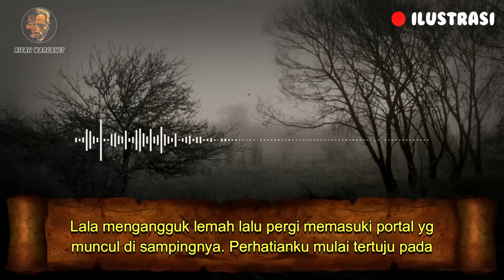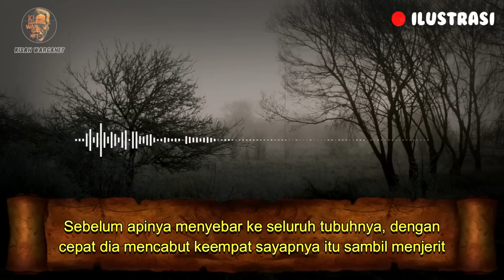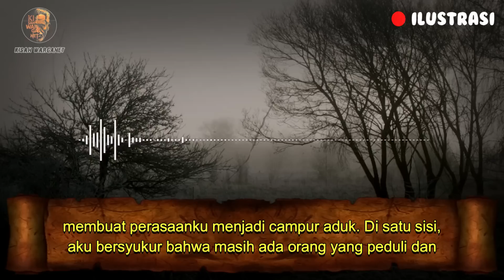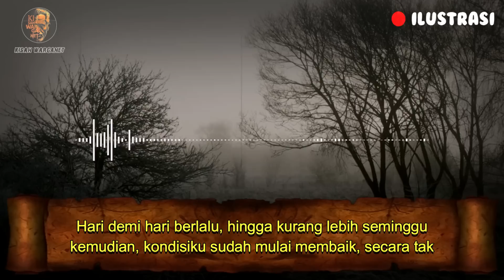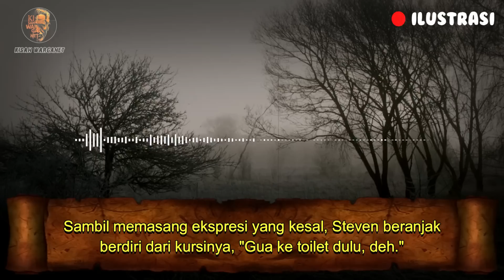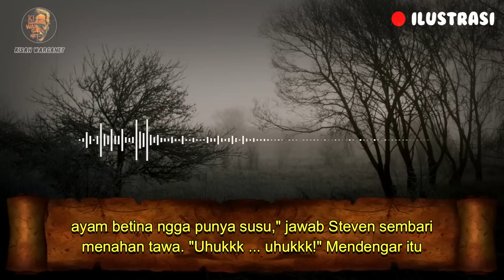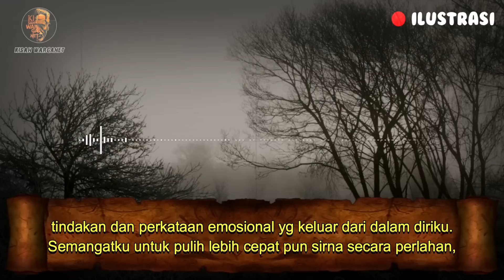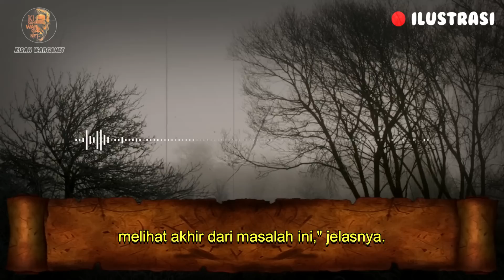KEBANGKITAN INDRA KEENAM PART 22 || KISAH NYATA & KISAH MISTIS || VIKRAMA_NIRWASITA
BACA CERITA KAK VIKRAMA DISINI

LINK PART SELANJUTNYA DI PIN KOMENTAR❗